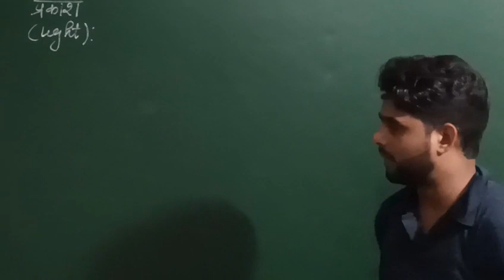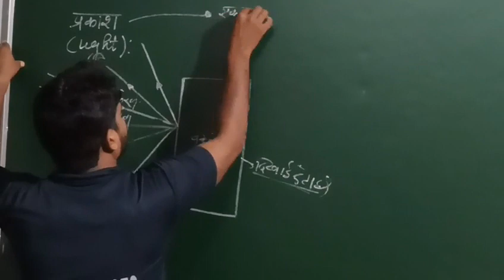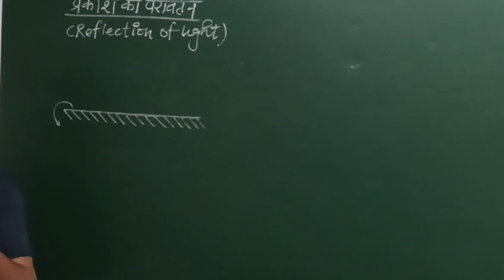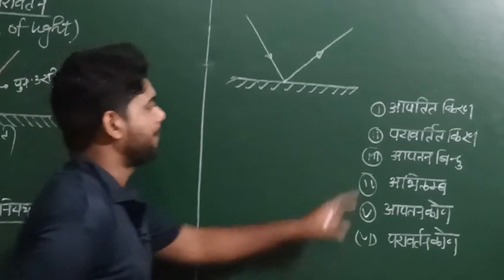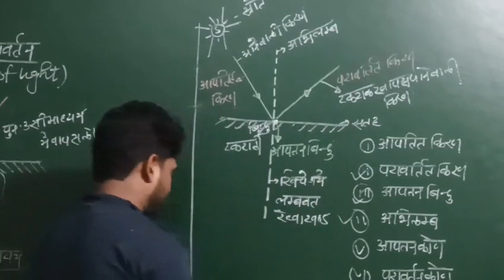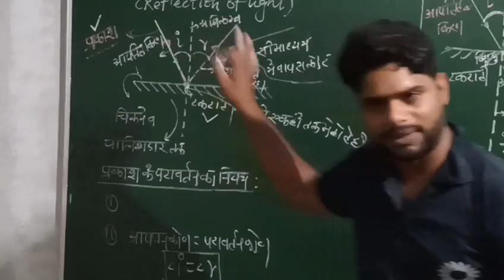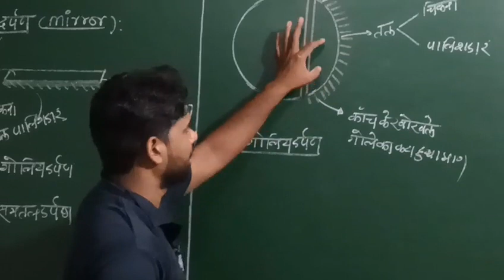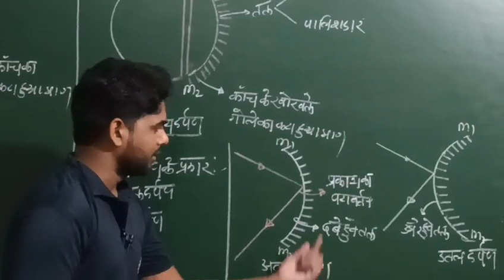class 12th physics chapter 9 reflection of light part 1 by Ibrahim Sir